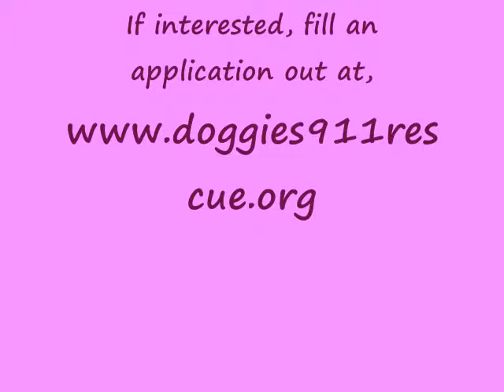Doggies911 Dog Rescue- Amelia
Meet Amelia- Amelia is a female possible Chihuahua/Basenji mix. She is approx. 1-2 years old. Amelia is a little shy at first, but spending time with her will change that once getting to know you. Amelia is vaccinated, fecal tested, micro-chipped, de-wormed and spayed. More bio to come.